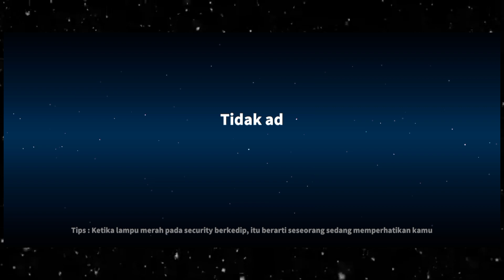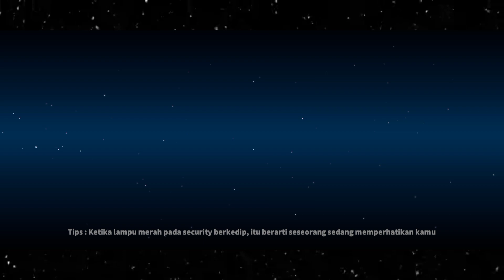review phantom super sus beta - gameplay phantom super sus beta || peran phantom super sus beta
tuan kobra
windah basudara
aci gamespot
action figure transformers

super sus
rtp clip
super sus bounty hunter
bounty hunter super sus
gameplay bounty hunter super sus
super sus beta
ghoul
rtp clip bounty hunter
gameplay bounty hunter
peran baru di super sus
supersus
supersu beta
firman khae
sus
windah basudara
supersu
peran bounty hunter
cara download super sus beta
jedag jedug super sus
supersus beta
cara download supersu beta
super sus cheat
supersu beta download
super sus new role
download super sus beta
  bounty hunter gameplay